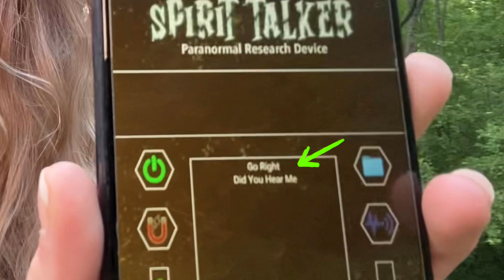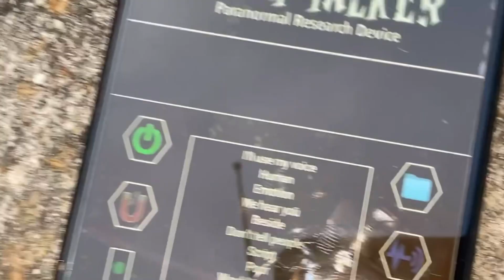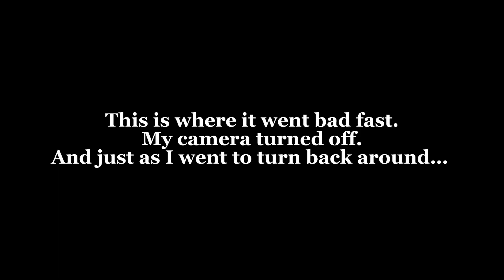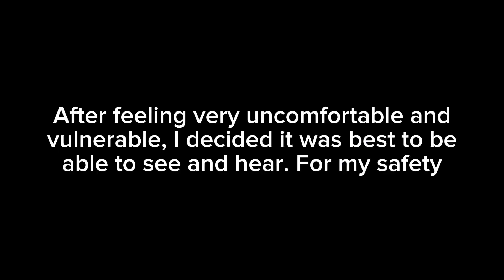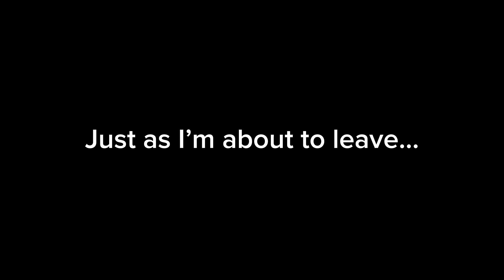Explored the Curran Ruins!!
Visited the Curran Ruins outside of Wiarton and came in contact with someone!!